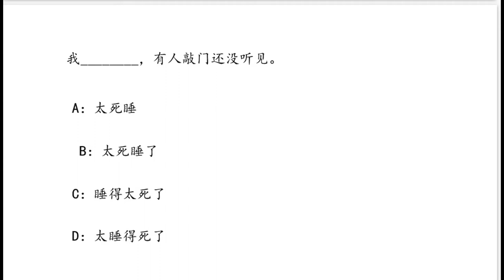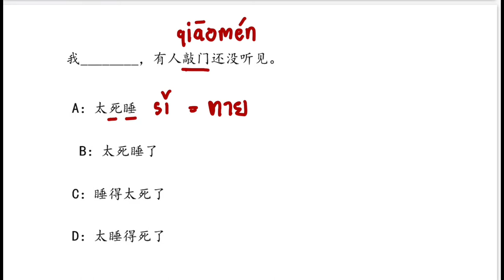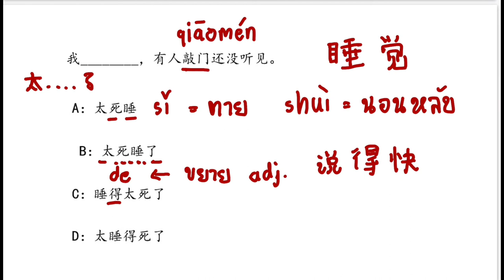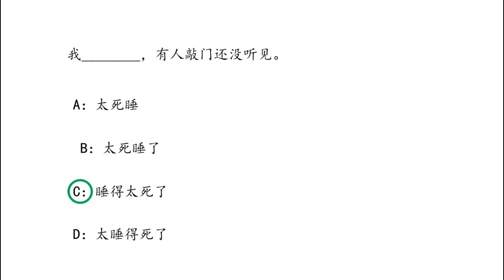PAT 7 4 ep16 | Chinese MaLi